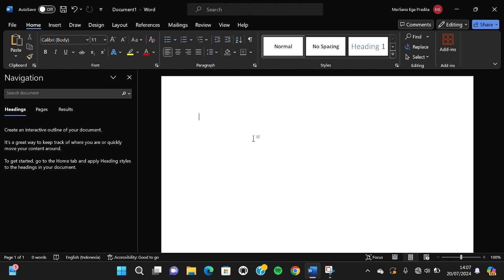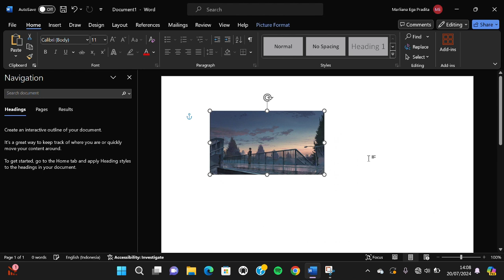How to Move Inserted Picture to Anywhere in Your MS Word Document | Microsoft Word Tutorial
Welcome to our Microsoft Word tutorial! In this video, we'll show you how to move an inserted picture to anywhere in your MS Word document. Whether you're working on a report, an essay, or a creative project, this tutorial will help you position images exactly where you want them. Check this out!